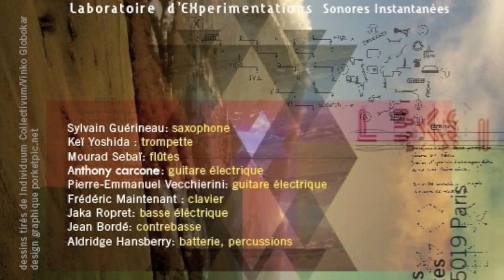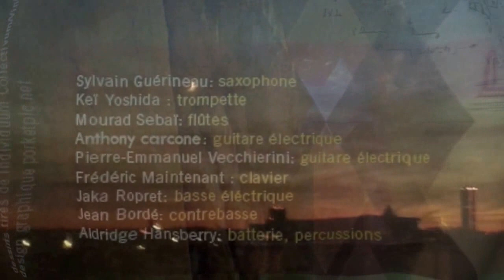LEXSI . Paris janvier 2014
LEXSI concert Paris janvier 2014
Sylvain Guérineau ( sax) Kei Yoshida ( trp) Mourad Sebai ( flûtes ) Aldridge Hansberry ( drums) Pierre Emmanuel Vecchierini ( guitare ) Jaka Ropret ( bass) Jean Borde ( contrebass) Anthony Carcone ( guitare) Frédéric Maintenant ( Kb)